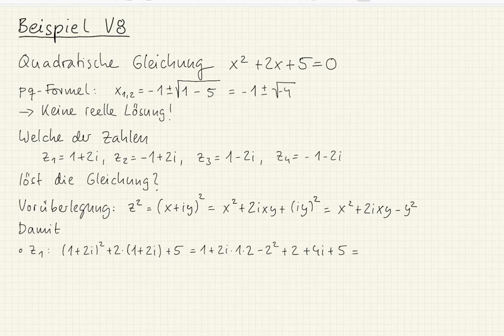MA 19 Beispiel V8: Quadratische Gleichung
This video is about MA 19 Beispiel V8